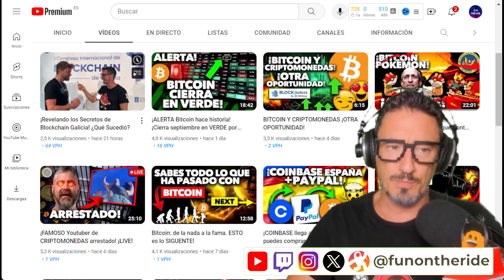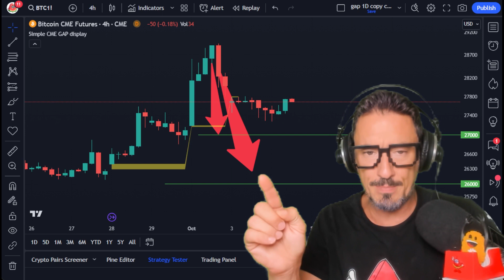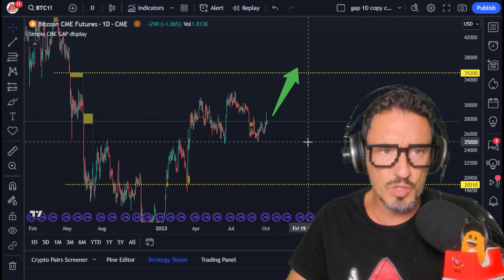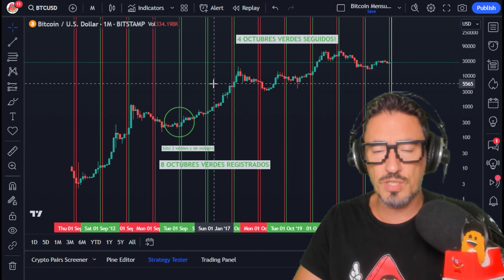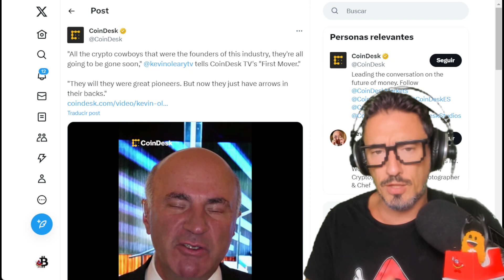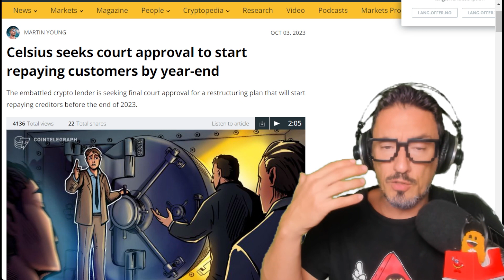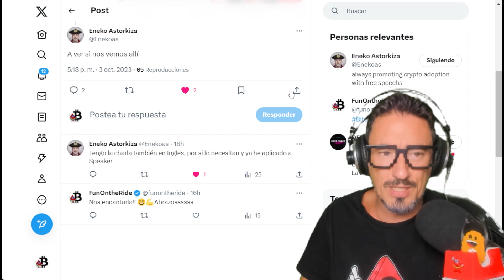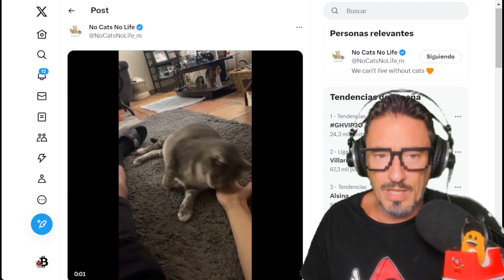La ¡VERDADERA! razón de la CAÍDA de Bitcoin! ¡Dólar en Subida Parabólica y Cripto pierde 1 Billion!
¡Si este contenido te ha sido de utilidad ATÍZAME UN LIKE! 👍 ¡Gracias! ¡No te pierdas la última hora sobre BITCOIN y CRIPTOMONEDAS en FunOntheRide! ¡Criptonoticias! ¡Criptomoendas a tope! Todo CRYPTO ¡Y mucho más!

🟣¿No estás utilizando la seguridad de una Billetera Fría? ¡A qué esperas? ¡Hazte con un Ledger Nano S+ o X ahora!➤ CryptoSeguridad➤

⭐ ¿Dónde puedo COMPRAR CRIPTOMONEDAS?

⭐ ¿Dónde busco RENTABILIDAD para una pequeña parte de mi PORTFOLIO?

00:00 Presentación
00:15 ¡La verdadera VERDADERA razón de la caída de Bitcoin!
7:50 ¡Claves del Juicio a Sam FTX!
¡Coinbase deslista 80 pares!
¡Chainalysis 15% despidos!
10:38 ¡Elon Musk FIAT es SCAM!
¡Habla Satoshi Nakamoto?
¡Novedades Celsius!
¡ETF Ethereum!
¡Buenas noticas Ripple!
13:26 ¡Mercados y Altcoins!
¡Ojo cuentas Falsas!
14:58 Comunidad y Gatetes
16:12 Despedida, Outro